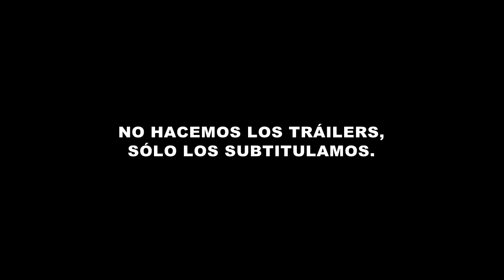Tráiler Honesto de Juego: Mario Kart (Honest Game Trailers - Subtitulado Español)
Versión subtitulada de los Honest Game Trailers del canal Smoosh Games.
Recuerda que nosotros no hacemos los vídeos, sólo los subtitulamos.